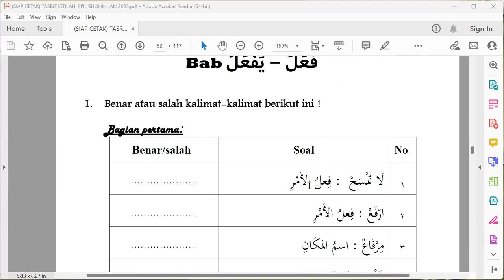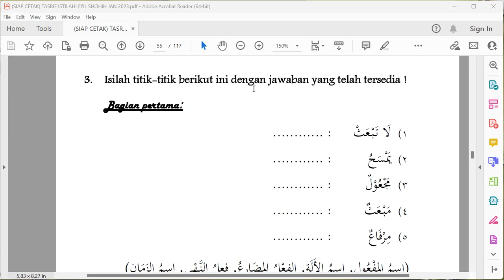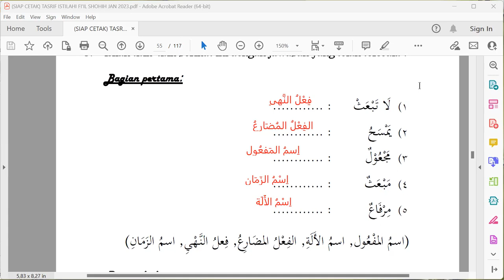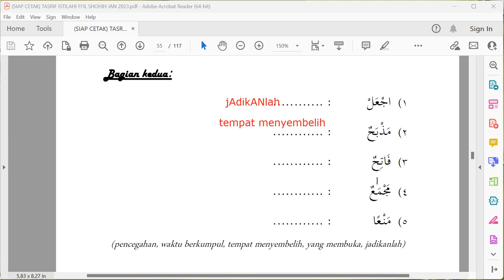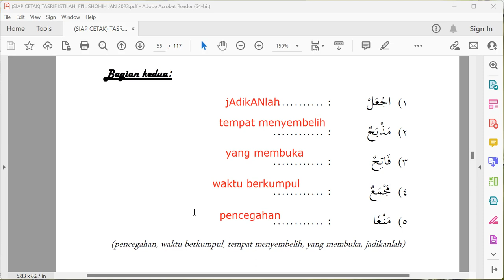LATIHAN KETIGA TASRIF ISTILAHI FI'IL STULASI MUJARAD BAB فَعَلَ - يَفْعَلُ